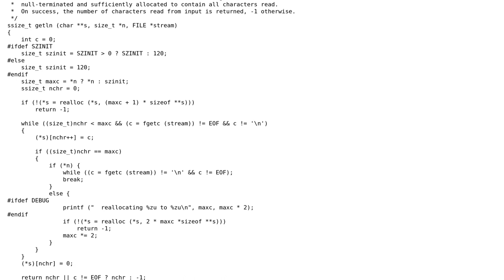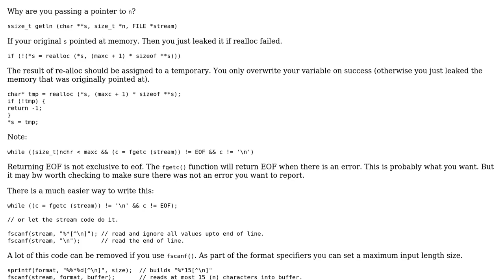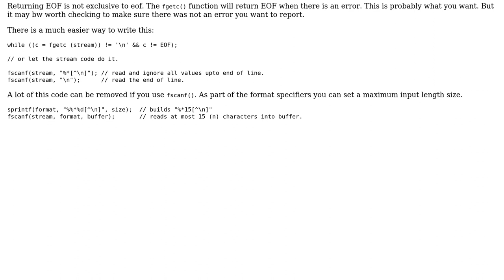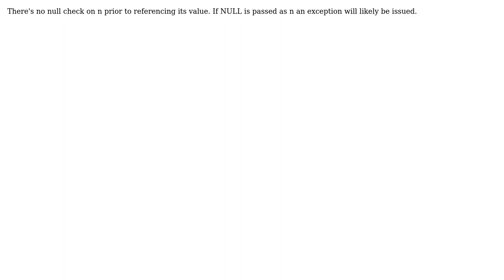getline substitute that will enforce 'n' as limit of characters read (4 Solutions!!)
getline substitute that will enforce 'n' as limit of characters read

With thanks & praise to God, and with thanks to the many people who have made this project possible! | Content (except music & images) licensed under CC BY-SA | Music | Images & others | With thanks to user Trinick user Martin York user JS1 user Jamal user David C. Rankin user chux - Reinstate Monica and the Stack Exchange Network Trademarks are property of their respective owners. You are responsible for your own actions.